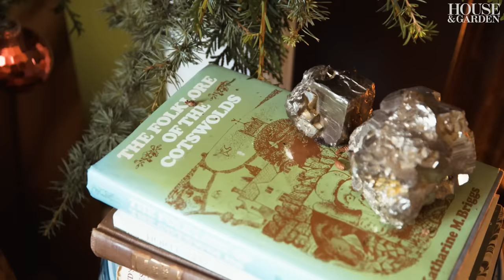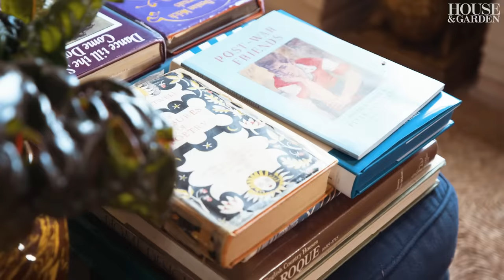A kitsch, colourful Cotswold Christmas with Luke Edward Hall and Duncan Campbell | Design Notes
When it comes to decorating for Christmas at their cottage in Gloucestershire, Duncan Campbell and Luke Edward Hall favour a more-is-more approach, adding further layers of colour and visual interest to their jewel box of a cottage. We went to visit them to see the duo (and their whippet Merlin) in action, decorating the tree, setting the table, and getting ready for some festive merriment.

Directed by Luca Lamaro
Produced by Charlotte McCaughan-Hawes
Digital Director: Emily Senior
Food by D'Ambrosi Fine Foods
Camera assistant: Keeaun Jones

Luke Edward Hall and Duncan Campbell's kitsch, colourful Cotswold Christmas